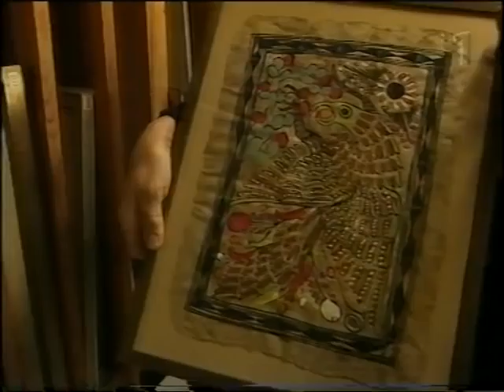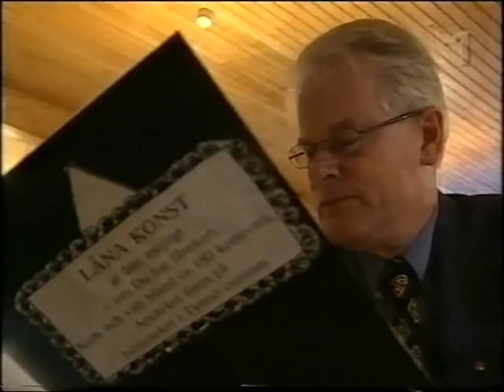artotek i tyresö kommun bibliotek med ingvar carlsson